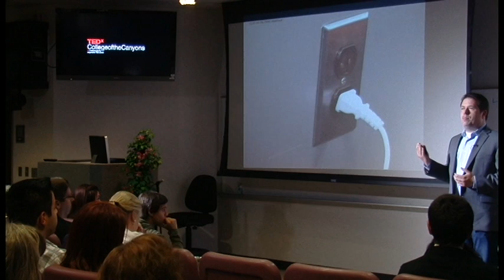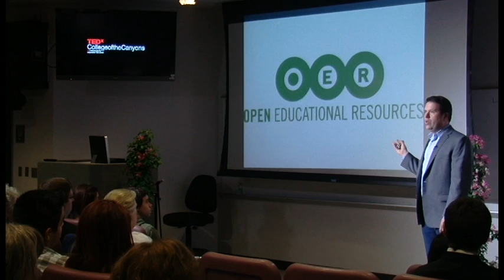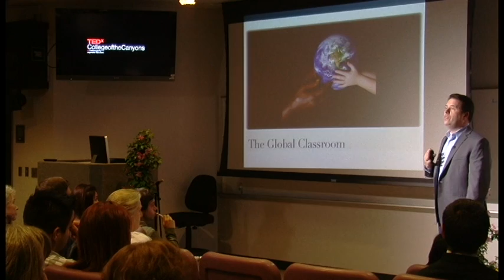The Future of Education: John Makevich at TEDxCollegeoftheCanyons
John Makevich is the Director of Distance and Accelerated Learning at College of the Canyons. He oversees the online and accelerated learning programs at the College and is actively involved in efforts to promote the creation and use of open educational resources (OER), or free digital alternatives to costly publisher materials. Mr. Makevich has presented multiple times at educational technology conferences highlighting the relevance and importance of OER and the future of education in a changing world.

John Makevich creates a projection of the future for educators and students. This future will directly assess the cost of education today, and its ever growing rate. John discusses the relevance and importance of free Open Educational Resources and Massive Open Online Courses to help reshape the future of our education.